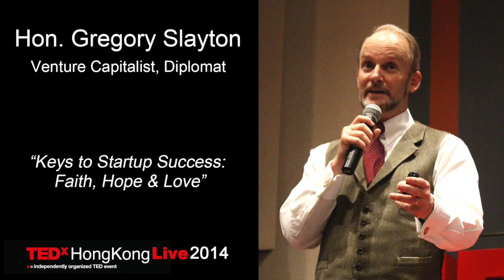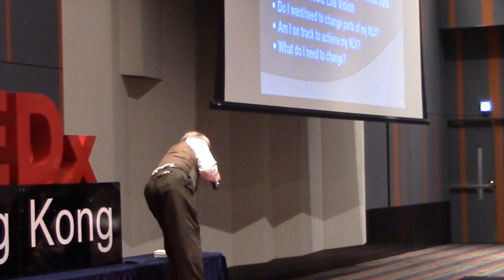Keys to startup success -- faith, hope & love | Hon. Gregory Slayton | TEDxHongKongLive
This talk was given at a local TEDx event, produced independently of the TED Conferences. Gregory Slayton, "You need a map (goal), allies, and the equipment... and a way to deal with failure. Don't let it define you."

Hon. Gregory Slayton

Silicon Valley Venture Capitalist, CEO, Impact Investor, U.S. Diplomat, Best Selling Author & Educator

The Honorable Gregory Winston Slayton is an American professor, diplomat, author, businessman, and philanthropist. Born in Ohio, Slayton now resides in Hanover, New Hampshire with his wife and children. He is an Adjunct Professor of Business Administration at the Tuck School of Business at Dartmouth College and continues to work as a venture capitalist. He is also a Distinguished Visiting Professor of Leadership at UIBE Business School in Beijing. Slayton was appointed by President George W. Bush as the United States Consul General and Chief of Mission to Bermuda, a position he held for four years from his swearing in by Secretary of State Rice on August 15, 2005 until August, 2009.

Mr. Slayton founded Slayton Capital, a successful early stage venture capital and angel firm in 2001. His early investments include Salesforce.com and Google where he also served on the company’s Board of Advisors. Slayton Capital’s Mission is to “Help Great People Build Great Companies for the Greater Good.” As part of that, Slayton Capital dedicates at least 10% of its net profits every year to great non-profits that are also serving the greater good. Slayton Capital also serves as a trusted financial advisor to its portfolio companies. Mr. Slayton, in his various roles over the years, has raised well over $100M USD for his various companies and has led numerous M&A negotiations on both the buy and the sell side. Slayton Capital has worked with many of Silicon Valley’s most respected venture firms and biggest investment banks.

Over the past five years he has been a Distinguished Visiting Professor, Adjunct Professor and/or Lecturing Professor at Harvard, Stanford, Dartmouth, Beida (Peking University), UIBE (Beijing) and Szechuan University (Chengdu). He primarily teaches at the graduate business school level and specializes in Entrepreneurial Management, Becoming a Global Manager, Leadership and Management, and Management of High Growth Companies.

Mr. Slayton’s love for China stems from the fact that he was abandoned by his father – and quasi-adopted by a Chinese/American family. He and his Chinese brother first visited China in 1983 – and he now devotes 10% of his time to teaching at prestigious universities in China.

In selling over 165,000 copies in its first year “Be a Better Dad Today: Ten Tools Every Father Needs” was a national best-seller in 2013 and is going into its fourth printing. With great reviews from dozens of America’s best-known dads including Senators John McCain and Joe Lieberman, Governors Jeb Bush and Sam Brownback and Pastors Tim Keller and Luis Palau – “Be a Better Dad Today” has also been featured multiple times on Fox and Friends, Focus on the Family radio and literally hundreds of US newspapers, radio, TV and web stories over the past year. The Slayton’s are giving 100% of their royalties to fatherhood and family non-profits including

for more information on Mr. Slayton